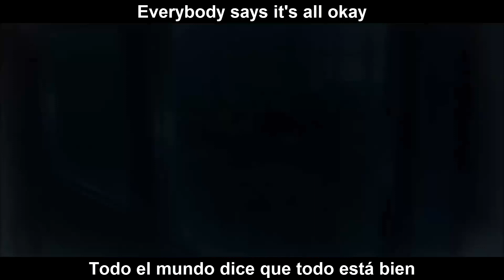「AMV」That's Us - Anson Seabra (Sub Español)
Aquí nuevo vídio xd

Como siempre espero que les guste, así que compartan, denle laik y subscribanse

Anime:  Isshuukan Friends, Kimi ni Todoke y Shigatsu wa Kimi no Uso